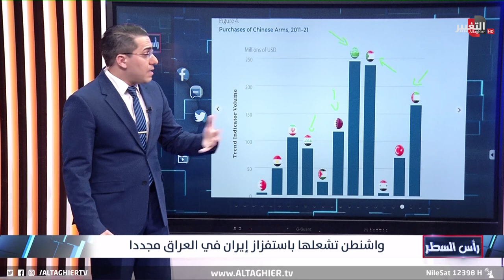واشنطن تتحدى ايران في العراق مرة اخرى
موقع قناة التغيير الفضائية الالكتروني